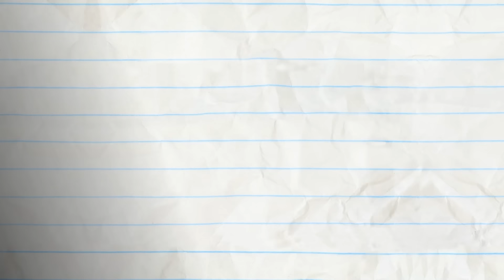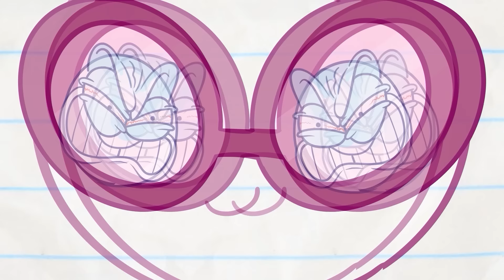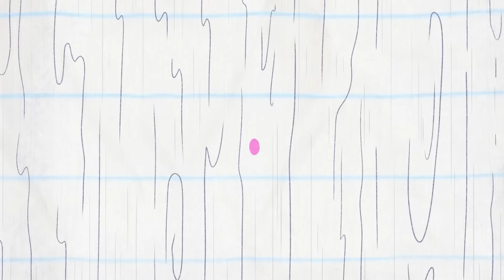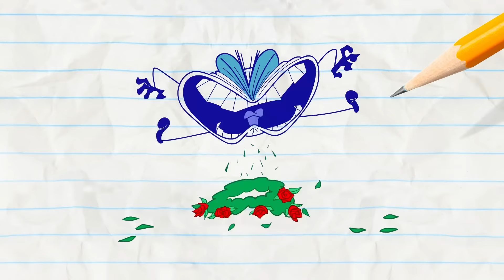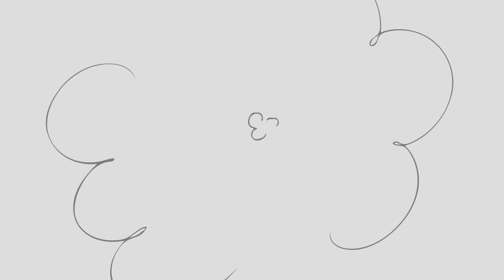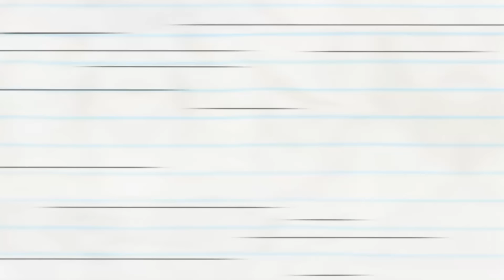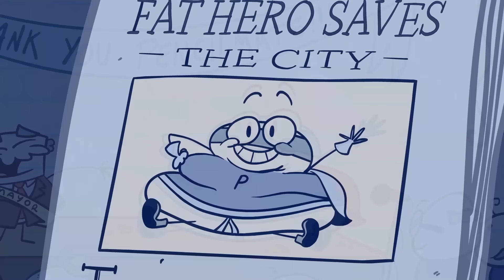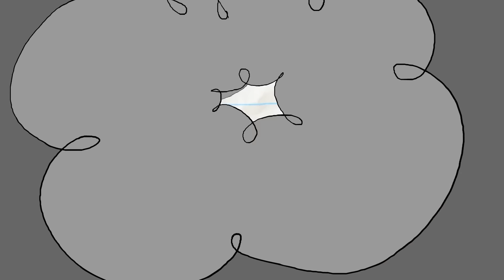Love Burps | Pencilmation Cartoons!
Episodes in This Compilation:

00:09 - LOVE BURPS

02:55 - MAKING A SCENE
Penclimate's turn to shine on stage!

06:22 - PROVOKE AND MIRRORS

08:41 - MINI VANDAL
Mini Mate doesn't want to be bad... but will he succumb to the peer pressure from Bullymate?!

12:05 - BLUE COLLAR CLIMB

15:04 - BAD FAIR DAY

17:47 - BEEN THERE SUN THAT!

20:35 - HELTER SHELTER

23:30 - HEADPHONES OVER HEELS

24:59 - BUST A MOVIE

26:31 - SIGNAL & VOID

27:48 - NO ARM DONE

29:55 - SOAPLESSLY DEVOTED

32:45 - A LEAGUE OF THEIR GNOME

35:41 - SCARY-GO ROUND

38:31 - GINGERBREADY OR NOT

41:37 - SETTING THE BAR LOW

43:22 - CLICK FLICK

44:40 - COWBOY MEETS WORLD

46:29 - THE SWORD AND THE GROAN

48:25 - HAT’S ALL FOLKS!

50:39 - MUSCLE MADNESS

53:56 - PLANT RANT